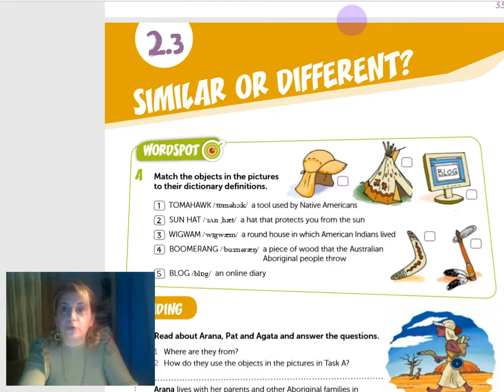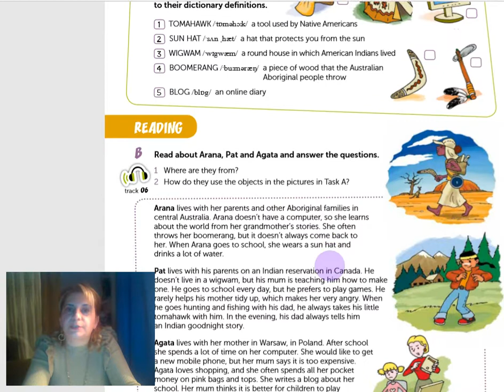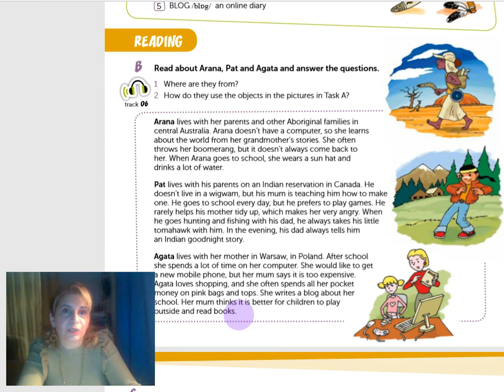6 კლ.ნაწ.I გვ.34 Similar or Different - მსგავსი თუ განსხვავებული